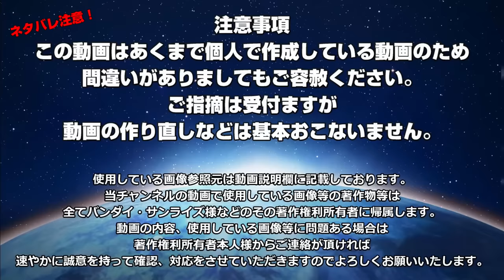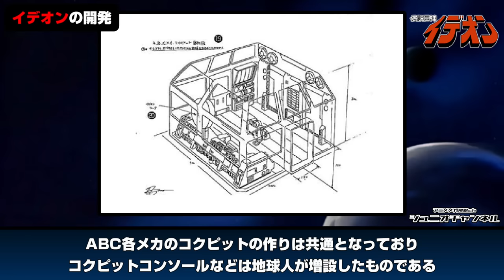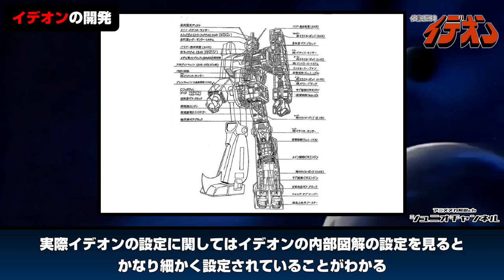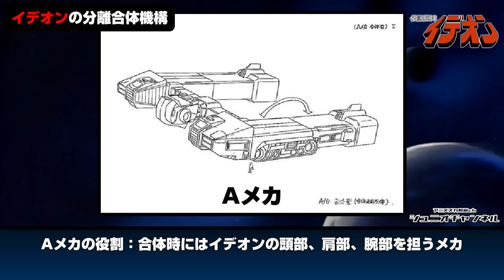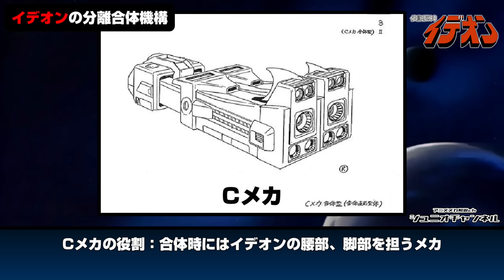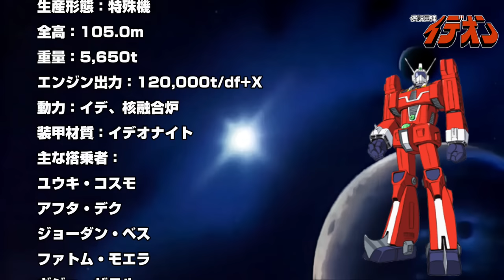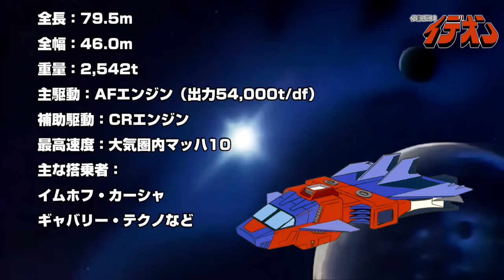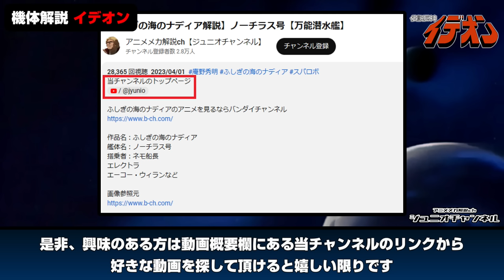【まさに最強の伝説の巨神】イデオン【伝説巨神イデオン】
伝説巨神イデオンのアニメを見るならバンダイチャンネル

作品名：伝説巨神イデオン
重機動メカ：イデオン
パイロット：ユウキ・コスモ
アフタ・デク
ジョーダン・ベス
ファトム・モエラ
ギジェ・ザラル
マルス・ベント
イムホフ・カーシャ
ギャバリー・テクノなど

伝説巨神イデオン完全設定資料集
伝説巨神イデオンＴＶシリーズ（ロマンアルバム・エクストラ48)
グレートメカニックG 2018 SPRING
Wikipediaなど